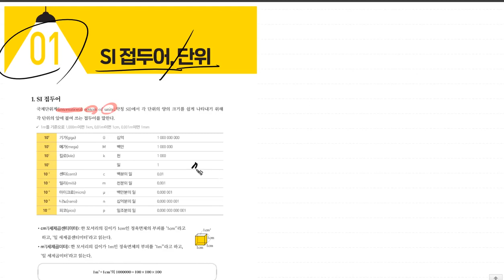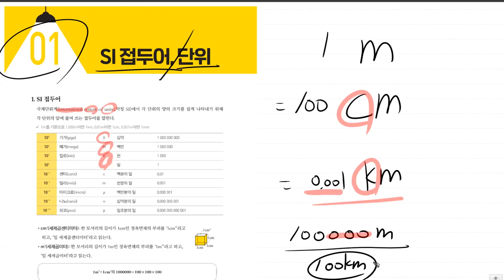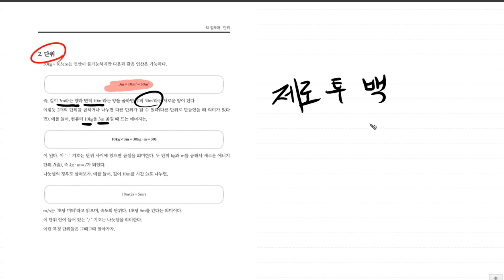전기기사 [TOPIC 01 SI접두어, 단위 | 풀버전] 진짜 전기기사 기초수학 | 전투수학 |10~14p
26강 듣고 오셔야합니다!! 지수법칙을 아셔야지 이해가 더 쉽습니다!!

💜네이버카페
Easy Electric, 연고맨의 이전법